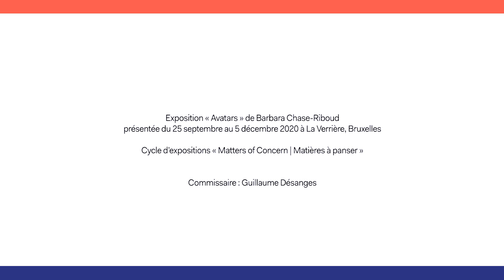EXHIBITIONS | Barbara Chase-Riboud at La Verrière (1/3)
Barbara Chase-Riboud presents her exhibition “Avatars” at La Verrière, Brussels from September 25 to December 5, 2020. American by birth, she has lived in Paris since 1960. At La Verrière, she presents a selection of monumental sculptures alongside small-format drawings, collages and installations.